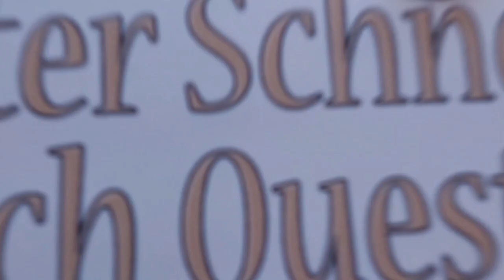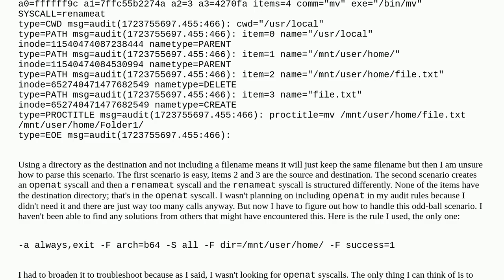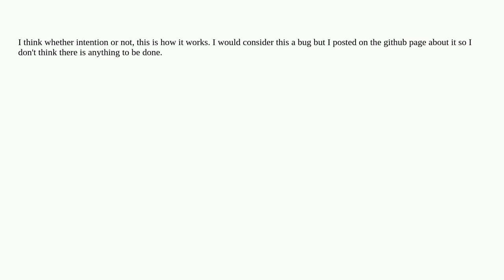Using destination file name vs destination directory when moving a file creates auditd logging di...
Using destination file name vs destination directory when moving a file creates auditd logging dilemma

A special thanks goes out to the community

  auditd scripting